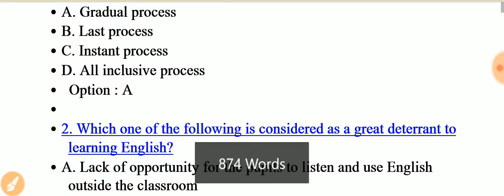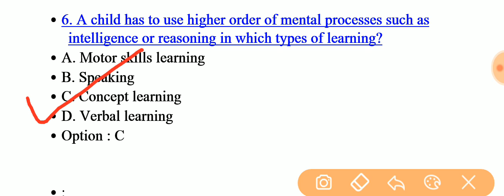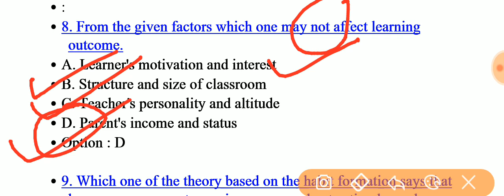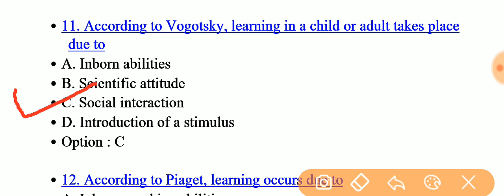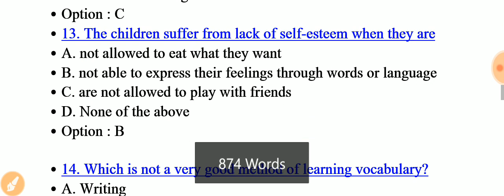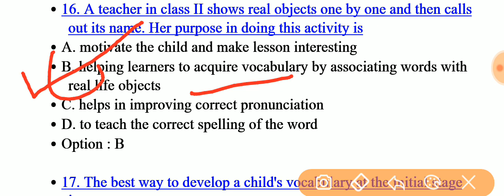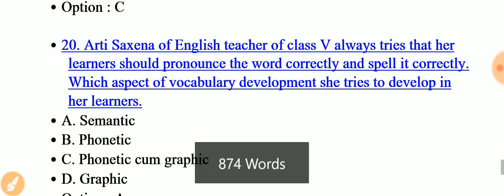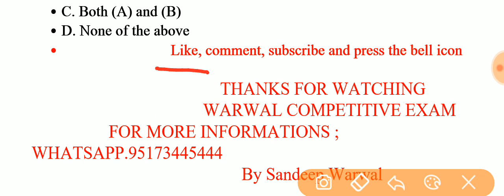## ( MCQ TOP 20) PEDAGOGY OF ENGLISH FOR PSTET/CTET 2019-2020 explain in Punjabi by Sandeep warwal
Pedagogy of English MCQ for PSTET CTET explain in Punjabi

Learning and acquisitions
All pedagogy of English explain in Punjabi. by Sandeep warwal

To watch the more vedio related to psychology and child development, check out the playlist